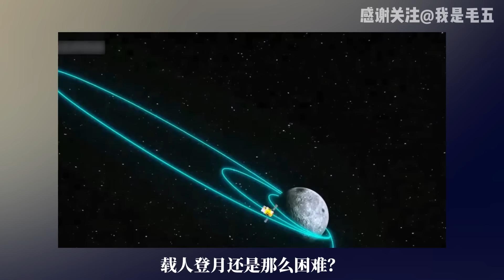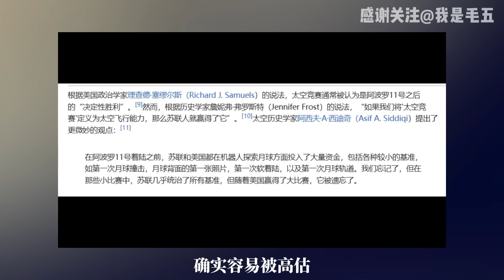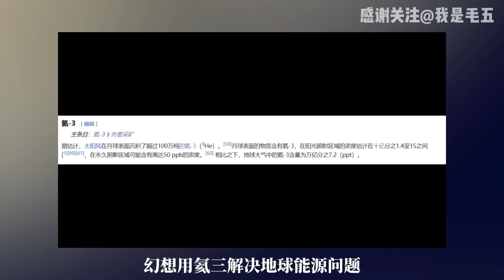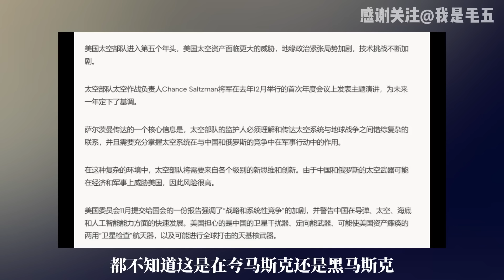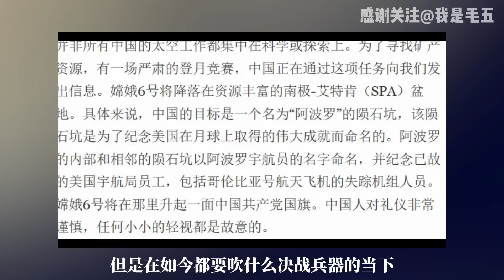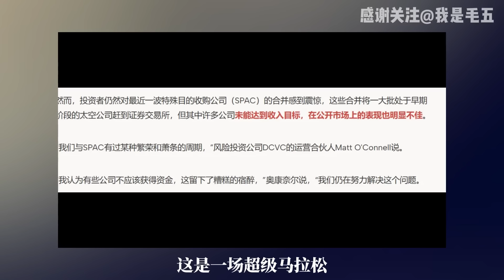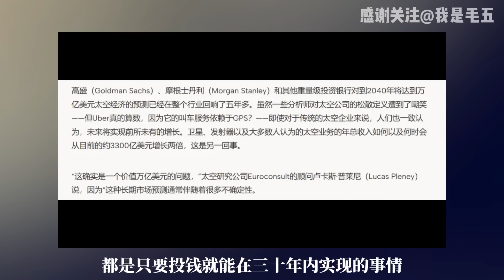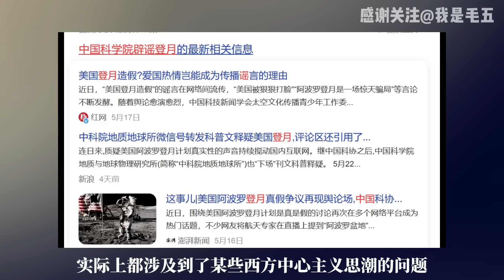登月阴谋论不是民粹，而是美国神话的反噬！